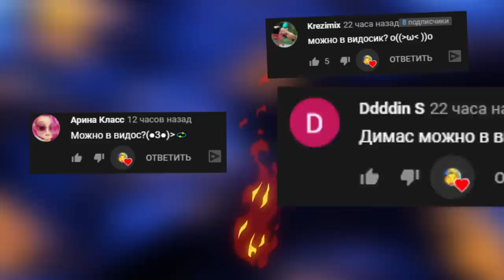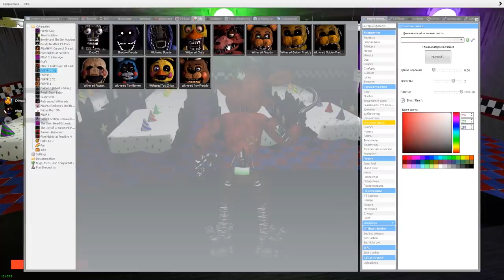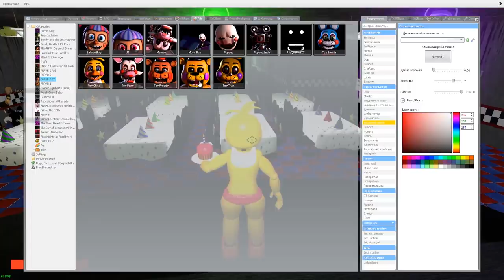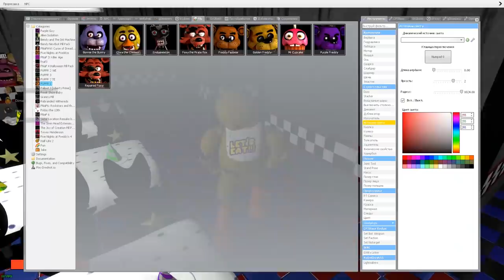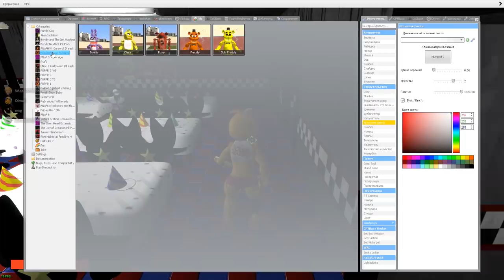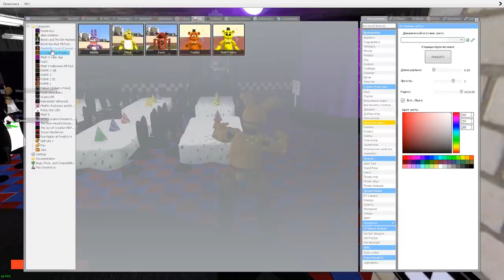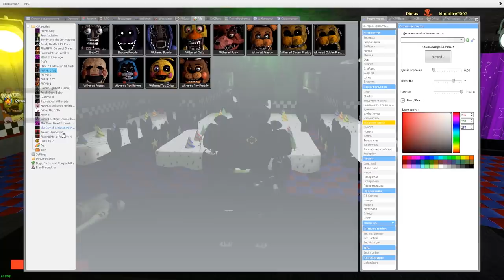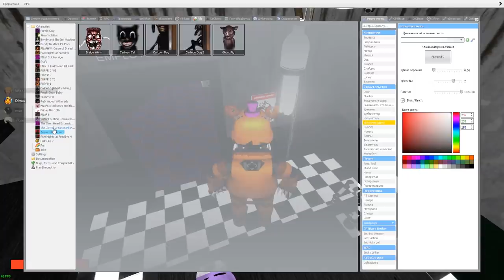АНИМАТРОНИКИ ПУГАЮТ ОХРАННИКА FNAF 1 COOP ► Garry's Mod